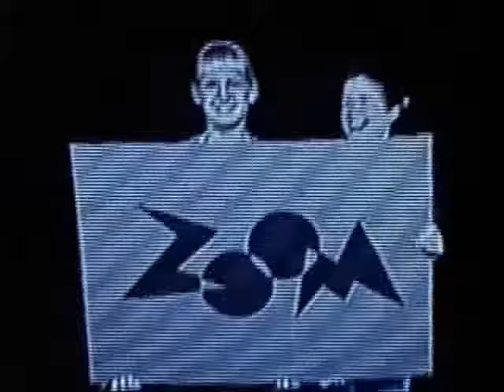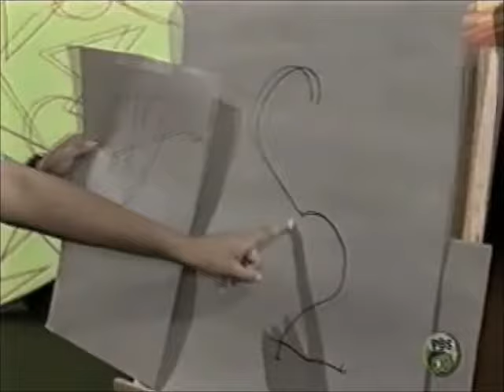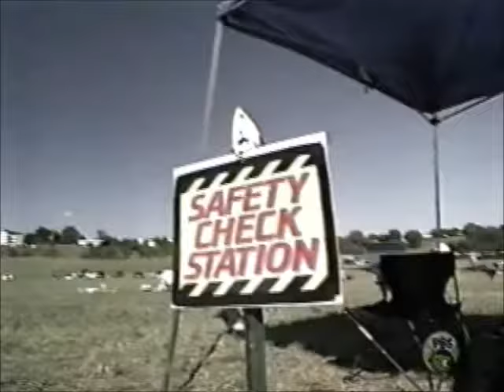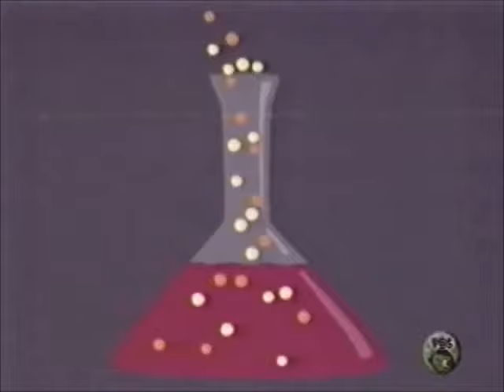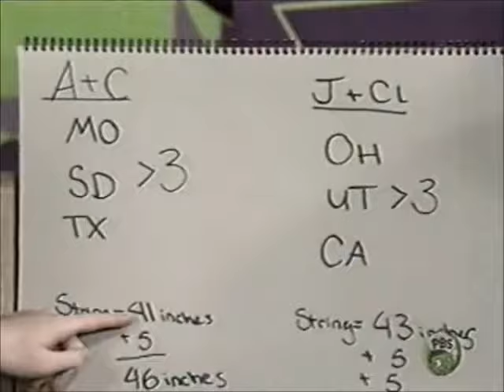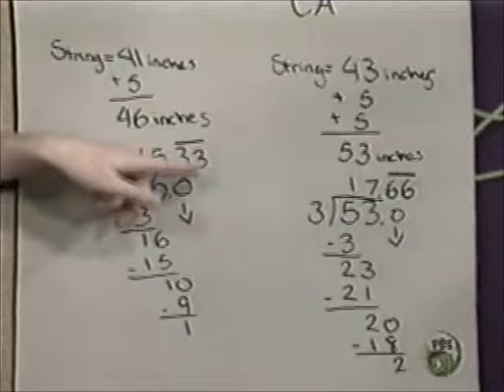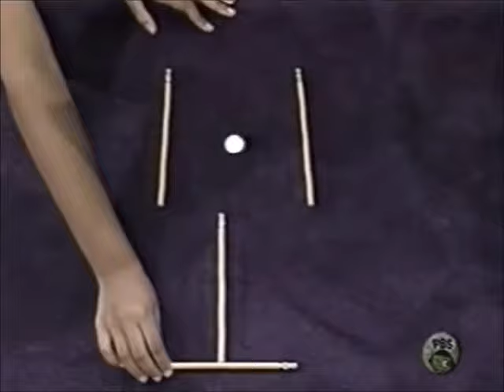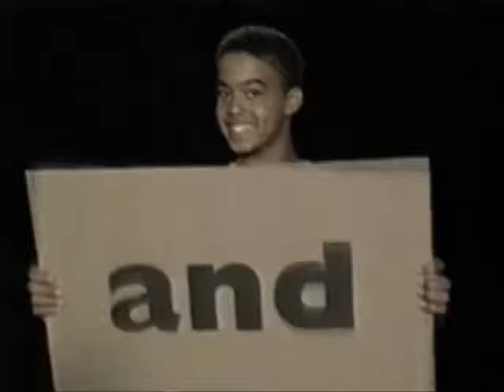ZOOM Season Two Episode Twenty-Six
2000 PBS Season 2, Ep. 26

This episode features:
ZOOM Zinger- Drawing On Your Back
What Zup- Worst Lunch At School
ZOOM Do- Wind Chimes
ZOOM Guest- Jennifer C.
ZOOM Playhouse- The Adventures of Ubbi Dubbi Man
Joke
ZOOM Sci- Traveling States
Joke
ZOOM Tales- Why There Is Night And Day
ZOOM Zinger- Move the Coin Out of the Glass
ZOOM Phenom- Lemon Crab
ZOOMa Cum Laude
ZOOM Game- The Jump-rope Race
Stinger- Zoops: Bloopers

Starring
Ray MacMore
Caroline Botelho
Claudio Jimenez
Alisa Besher
Jessica "Jessie" Ogungbadero
Kenny Yates
Zoe Costello